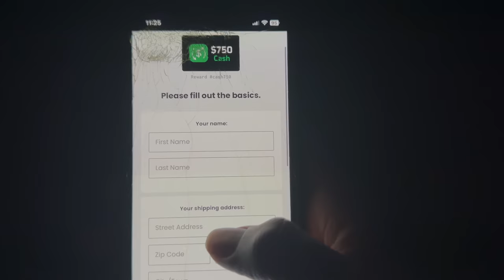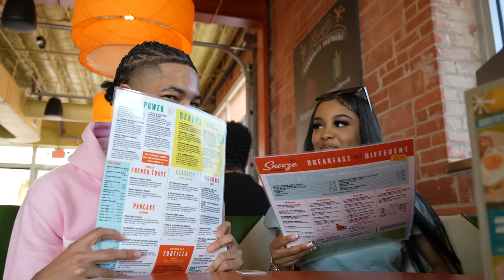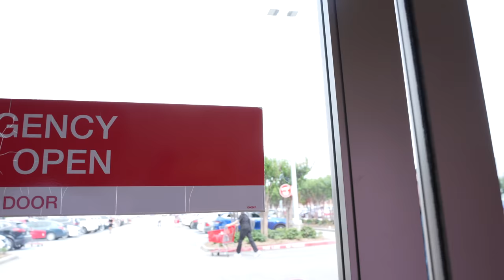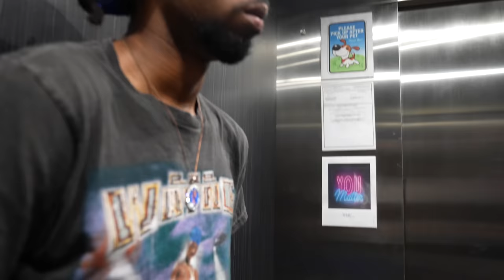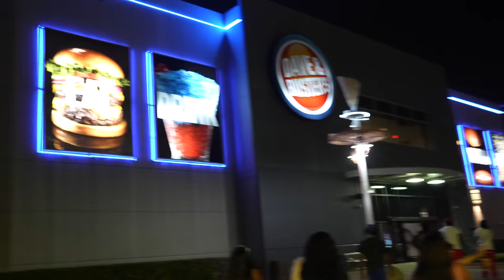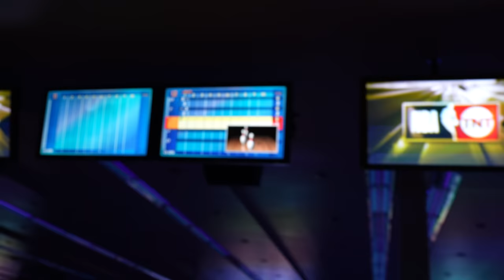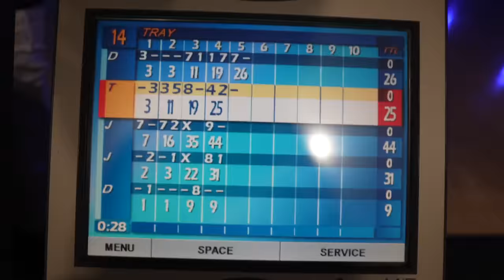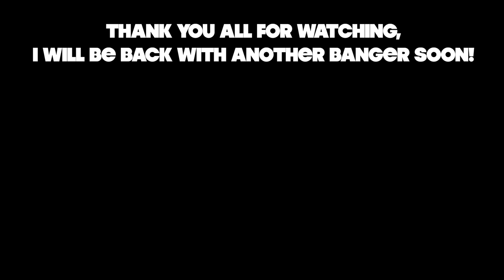I THINK JAYDA FEELING ME🥰...